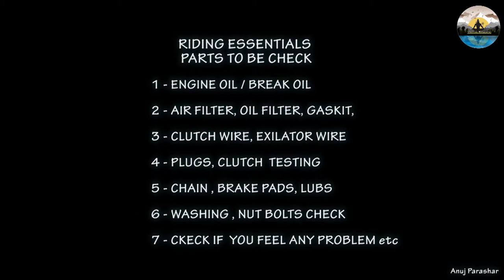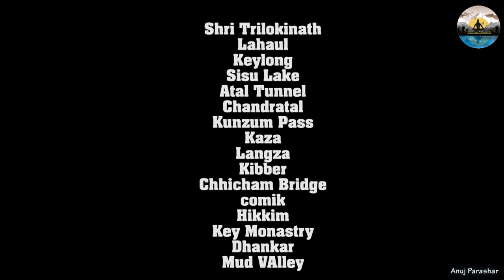Royal enfield Classic 350 servicing process | Tips & Suggestions for prepare your Bike for Long Ride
Dear friends
If you think for A Long Ride so This video is important for you. Every minor problems for royal enfield bike & what to carry parts for your bike and most important is Technician suggestions.
Please watch this video till end for your safe and happy journey. You can learn how to change cluch wire, chain lock, plug cleaning etc through this video

Thanks & Regards
Anuj Parashar